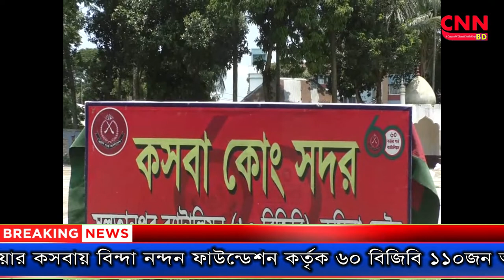ব্রাহ্মণবাড়িয়ার কসবায় ৬০বিজিবি ১১০জন ত্রাণসামগ্রী বিতরণ | cnnbd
আকলিমা রশীদ ঢালী পিংকী কসাব প্রতিনিধি,ব্রাহ্মণবাড়িয়াঃ ব্রাহ্মণবাড়িয়ার কসবায় বিন্দা নন্দন ফাউন্ডেশন কর্তৃক ৬০ বিজিবি ১১০জন অসহায় পরিবারের মাঝে ত্রাণসামগ্রী বিতরণ করেন।আজ দুপুরে ব্রাহ্মণবাড়িযার কসবা পৌর ঈদগাহ মাঠে পৌর সভার ৫টি ওয়ার্ডের ১১০জন অসহায় পরিবারের মাঝে চাউল,আটা,ডাল ও লবন কসবা সীমান্ত ফাঁড়ির উদ্যোগে ত্রাণ উপহার প্রদান করা হয়। উপহার সামগ্রী প্রদান করেন  ৬০ বিজিবি  সুলতানপুর ব্যাটালিয়ান কুমিল্লা সেক্টরের সহকারী পরিচালক মোঃরফিকুল ইসলাম।এই সময় উপস্থিত ছিলেন,কসবা উপজেলা প্রেসক্লাব সভাপতি খ,ম,হারুনুর রশীদ ঢালী,কসবা সীমান্ত ফাড়ির অধিনায়ক পরিম উদ্দিন খান, কসবা পৌর কাউন্সিলর আবু জাহের,পৌর কাউন্সিলর হেলাল সরকার,পৌর কাউন্সিলর দুলাল মিয়া ও পৌর কাউন্সিলর রগুু মিয়া প্রমুখ।প্রধান অিতিথি মোঃ রফিকুল ইসলাম বলেন; সামাজিক দুরত্ব বজায় রেখে ও মাস্ক পড়ুন, ঘরে থাকুন সুস্থ্য থাকার অনুরোধ করেন। মানবতার সেবায় বাংলাদেশ বিজিবি সদস্যরা অসহায় মানুষের পাশে ছিলেন ও থাকবে।